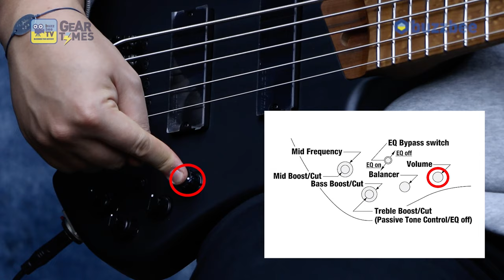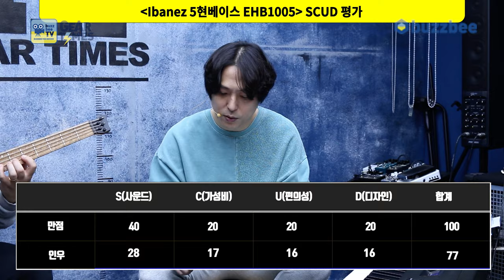[GearTimes 3902회] 아이바네즈 Ibanez 5현베이스 EHB1005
아이바네즈 Ibanez 5현베이스 EHB1005

0:00 오프닝
2:09 스펙(Spec)
3:46 사운드 테스트(Sound test)
9:02 시연 (Demo)
10:28 한줄평
11:11 점수